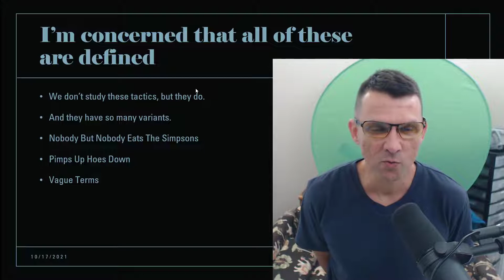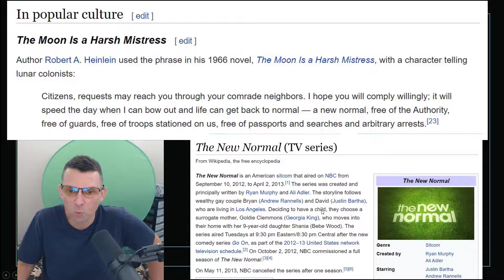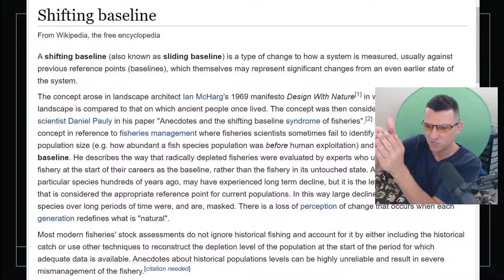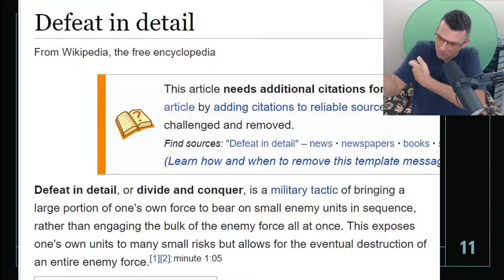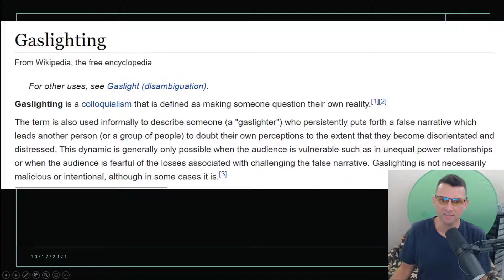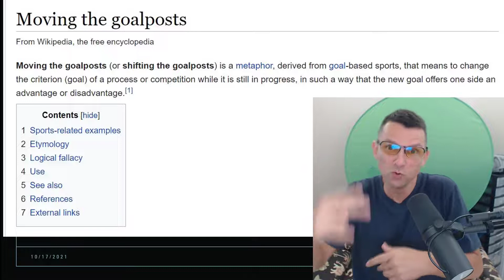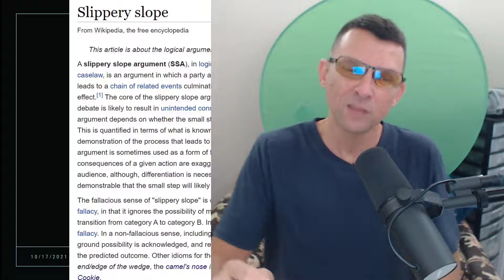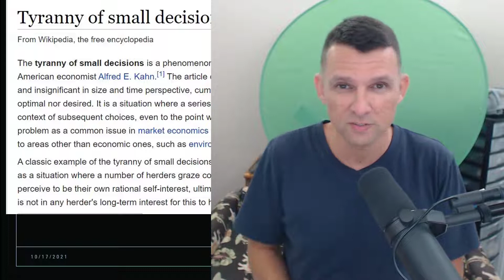The New Normal Equals Shifting Baselines, Creeping Normaility, Salami Tactics, Change Blindness